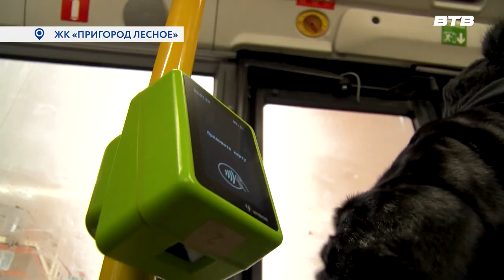ПРАВИЛА ПРОЕЗДА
Ежедневно на территории Ленинского городского округа контролеры выявляют не только безбилетных пассажиров, но и тех, кто расплачивается за проезд наличными либо денежным переводом.
Это нарушение законодательства не только для пассажира, но и для водителя. Такие действия будут являться основанием для привлечения их к административной ответственности.